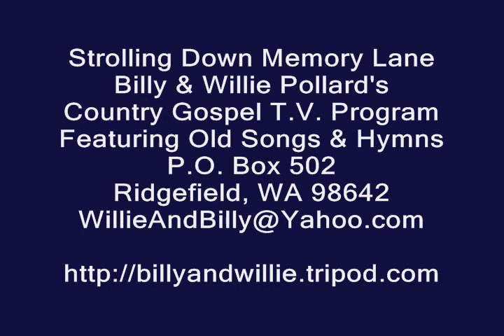Country Gospel Songs - Peace In The Valley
Country Gospel Songs, Peace In The Valley, Rev Billy Harris, Strolling Down Memory Lane, Billy & Willie Pollard's Country Gospel TV Program, Featuring Old Songs & Hymns,